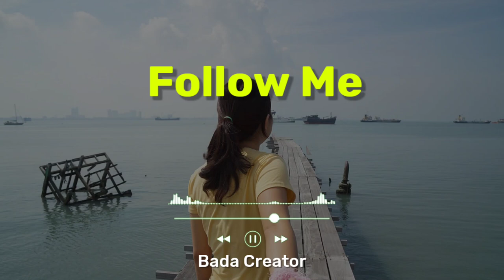🎶 Follow me 😎 by Jimmy Fontanez | Background Music | Royalty Free | No Copyright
🙏🙏     Welcome to Bada Creator     🙏🙏
नमस्कार दोस्तों इस विडियो की सारी जानकारी नीचे दी गई है। उम्मीद करता हूं की आपके काम आयेगी।

    🤗  i Hop You Will Sport this Channel  🤗

आप इस music को सीधा यहां से भी download करके यूज कर सकते हो। क्योंकि ये music Youtube Library से लिया गया है इसीलिए इसके लिए आपको कोई Credit देने की भी जरूरत नहीं है। लेकिन अगर किसी artist की वजह से आपको फायदा हो रहा है तो आपको उसे Credit जरूर देना चाहिए। और मैं आपके लिए ऐसी ही helpful video लाता रहता हूं इसीलिए आप चाहे तो इस चैनल का भी Credit दे सकते हो।

____ 👇Music & Credit Information 👇 ____

Credit देने के लिए नीचे वाला text Copy करके अपने वीडियो के Discription में Paste karna होगा। 👇👇
Artist : Jimmy Fontanez
Music Type : Dance & Electronic / Inspirational
Jimmy Fontanez : No Contribute  Required in this Music.

______👇Top 10 Related Music links 👇____

💥 Playlist :- All Niches Top 20 Background Music👇
Coming soon

💥 Playlist :- Tutorial of Background Music👇
Coming soon

______👇Keywords / Related Tags 👇______

Vibe Tracks  music
Invisible  background music
Invisible  music
background music
vlog music
music
free copyright background music free background music for youtube videos
fact background music
facts no copyright music
short video ke liye background music
shorts video ke liye background music
Best background music for facts video
Best background music for facts video 2023 Facts background music
New facts background music 2023
alpha facts background music alpha facts background music download
fact background music
non copyright music for youtube videos background music for youtube videos background music for shorts video background music for youtube shorts
how to download free background music
Ambient / Dark music
Pop / Inspirational music
Dance & Electronic / Dark music
Best music of Bada Creator
Cinematic music
Bada creator
Free music
Diamond Ortiz
Copyright free
No copyright
Background music
Book the rental with it
Bada Creator Music
youtube music
mp3
music visualization
Download MP3
tech background music
travel background music
Hip-hop Dramatic music

_____________👇 Hashtags 👇_____________